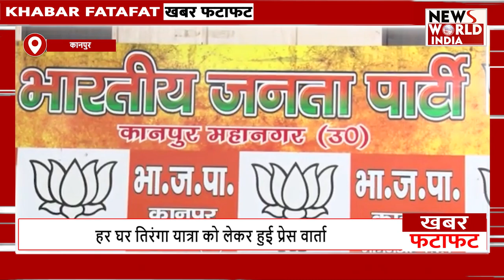फटाफट अंदाज में देखिए सभी बड़ी खबरें ! TOP NEWS